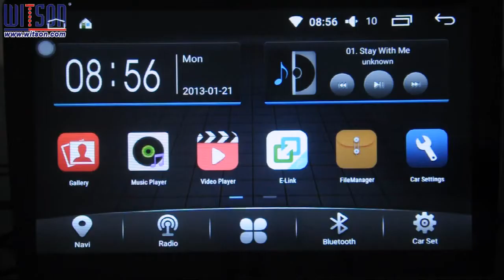F2000 Series Video Playing+Picture in Picture-Powerd by WITSON